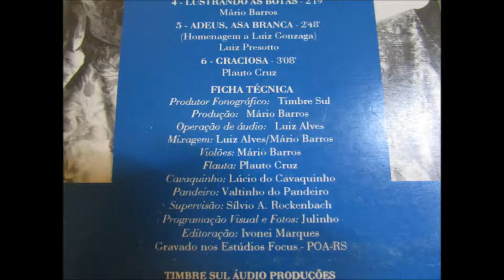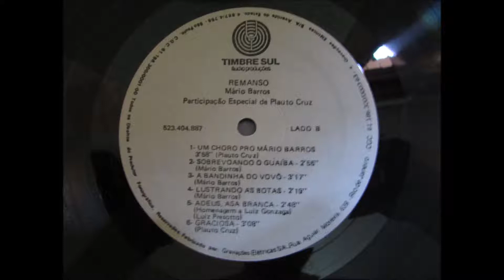3- Uma Flauta no Chamamé (vinil Mário Barros e Plauto Cruz, Remanso: Lado A 1993)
Mário Barros e Plauto Cruz, Remanso

Vinil de 1993 (Timbre Sul áudio produções)

LADO A
1- Remanso (Mário Barros)
2- Choro Sinfônico (Plauto Cruz)
3- Uma flauta no chamamé (Plauto Cruz)
4- Deliciosa (Plauto Cruz)
5- Mensú Bar (Mário Barros)
6- Ave Maria (Bach/Gounod)

LADO B

1- Um choro prô Mário Barros (Plauto Cruz)
2- Sobrevoando o Guaíba (Mário Barros)
3- A Bandinha do Vovô (Mário Barros)
4- Lustrando as botas (Mário Barros)
5- Adeus Asa Branca, homenagem a Luiz Gonzaga (Luis Presotto)
6- Graciosa (Plauto Cruz)

Ficha técnica:
Produtor fonográfico: Timbre Sul
Produção: Mário Barros
Operação de áudio: Luiz Alves
Mixagem: Luiz Alves/Mário Barros
Violões: Mário Barros
Flauta: Plauto Cruz
Cavaquinho: Lúcio do Cavaquinho
Pandeiro: Valtinho do Pandeiro
Supervisão: Silvio A. Rockenbach
Programação visual e fotos: Julinho
Editoração: Ivonei Marques
Gravado nos Estúdios Focuas - POA- RS